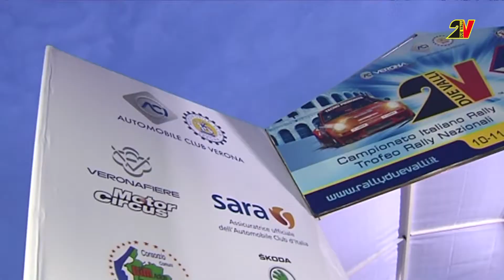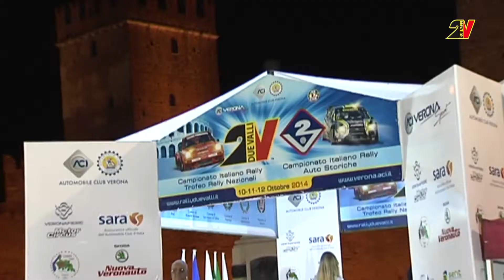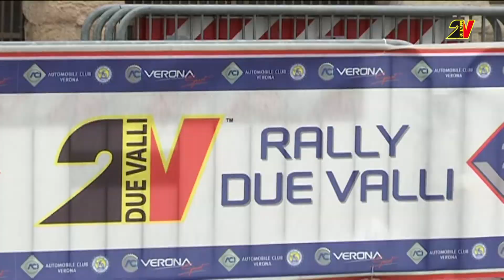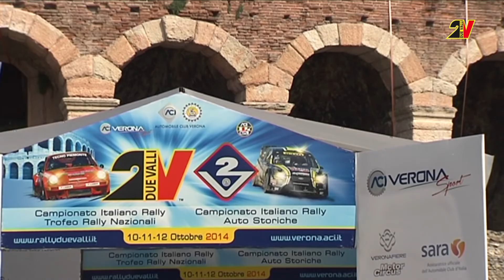32°Rally 2 Valli Detommaso Bizzocchi Dpd Group S S D a R L